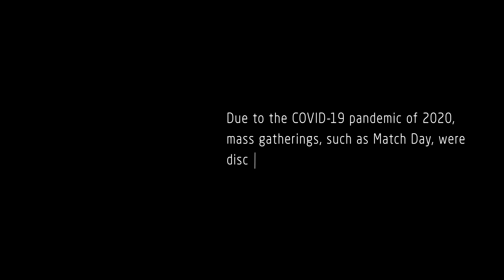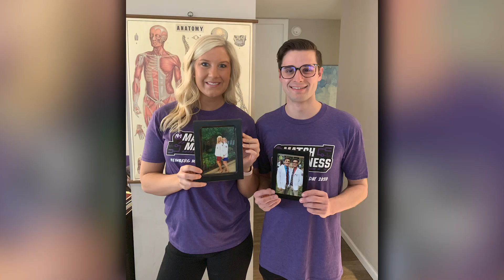Match Day 2020 Northwestern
On Match Day, an annual tradition held on the third Friday of March, all fourth-year medical students across the country learn at the same time where they will train as residents for the next three to seven years. This year, Northwestern students learned their match online and celebrated virtually, following public health measures restricting public gatherings, aimed at slowing the spread of the COVID-19 pandemic.